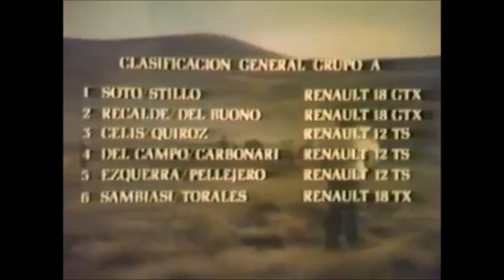Argentina Rally 1983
3º Marlboro Rally Argentina
(2–6 August)
18 stages
1274 km Gravel

1.Finland Hannu Mikkola Sweden Arne Hertz
Audi Quattro A2 10:18:54

2.Sweden Stig Blomqvist Sweden Björn Cederberg
Audi Quattro A2 10:21:28

3.France Michèle Mouton Italy Fabrizia Pons
Audi Quattro A2 10:25:35